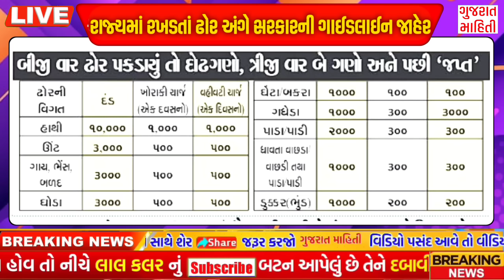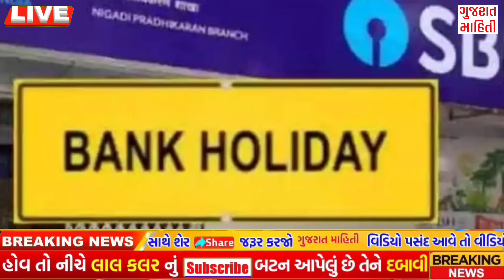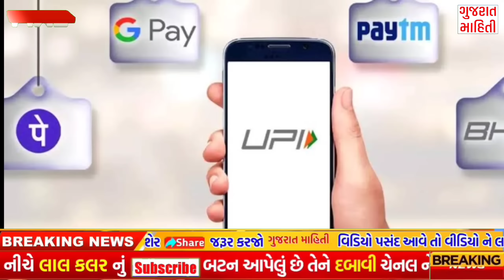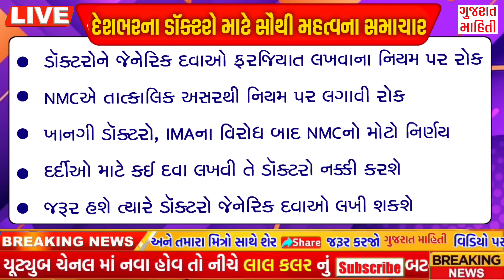Breaking: આજના તાજા સમાચાર